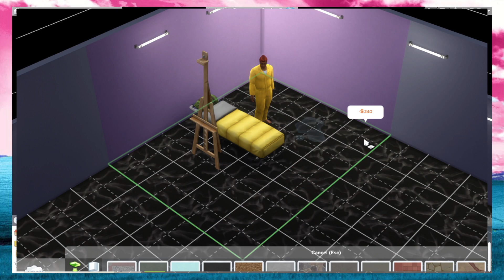Becoming Friends With The Reaper.. Forcibly | Twitch Live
Stuff I use:
Elgato HD60 Capture Card

Blue Yeti Microphone